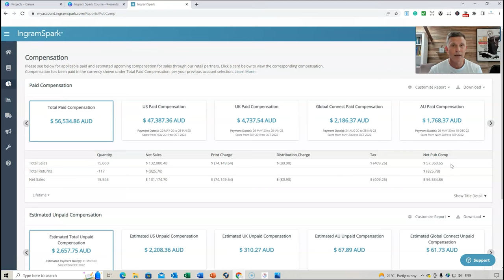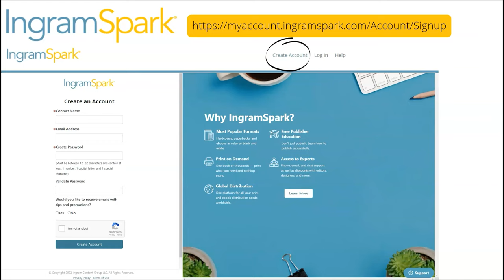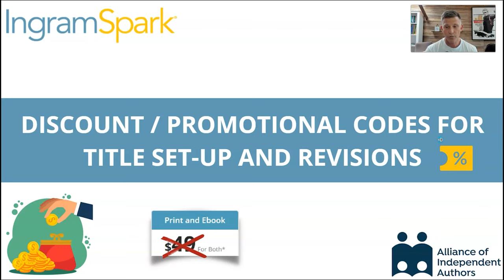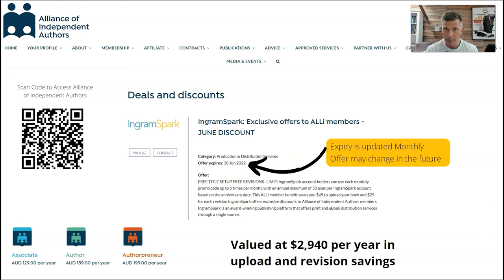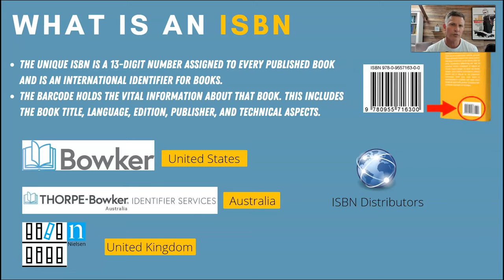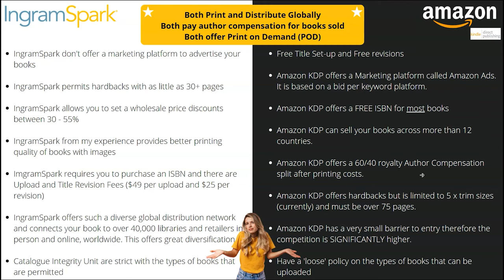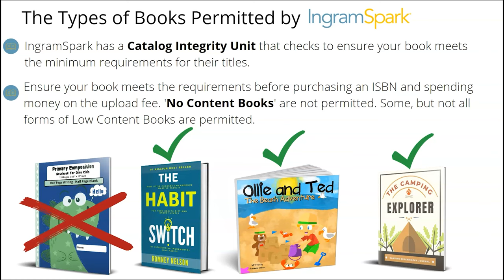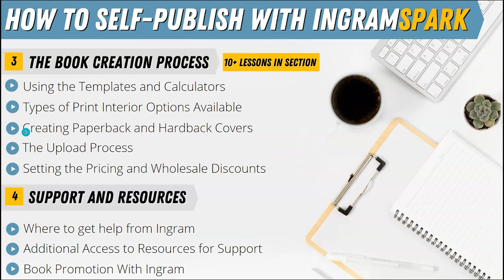How I Made $100,000 in Book Sales But NOT on Amazon KDP!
Why should you publish wider than just Amazon KDP and utilise other POD distributors like IngramSpark? In this video, I show you EXACTLY WHY I publish wider with over $100K in Book Sales by using the platform.

IngramSpark is a great platform for self-publishing authors to expand their distribution and increase book sales. With access to a global distribution network of over 40,000 retailers, libraries, and schools, your book will be available to a wider audience than ever before.

One key factor to take into consideration is the ISBN. Remember, you are NOT Permitted to use the Free ISBN that KDP provides you when uploading your book. You need to purchase your own unique ISBN for each book you upload to IngramSpark.

Join Alli (Alliance of Independent Authors) to take advantage of the 5 Free Uploads each month (available at the time of filming - January 2023)

📽Self-Publishing Courses Created by Romney Nelson
Courses Hosted on Udemy.com
1. How to Publish Low and No Content Books with KDP (Best-Seller)
2. How to Self-Publish with IngramSpark
3. Email Marketing using ConvertKit
4. How to Create Standout Book Covers for Amazon KDP
5. How to Write, Create and Design Children’s Books for KDP
7. How to Launch a Book on Amazon KDP
8. How to Plan, Create and Design and Online Course with Thinkific

On this channel, I provide a wealth of information for new and experienced self-publishers to Create, Build and Scale their Self-Publishing business.

The examples in this video are for illustration purposes only and may not be suitable for your personal circumstances. It is your responsibility to check the terms and conditions and license agreement of any software or graphical element you use or download from third-party vendors and use respective Trademark searches.
There is no guarantee that you will earn money using the techniques and ideas in this video. I am merely sharing my opinion with no guarantee of gains or losses on investments. Whilst The Life Graduate has taken all reasonable steps to ensure that the information in this video is accurate, we cannot represent that the website(s) mentioned in this video are free from errors. You expressly agree not to rely upon any information contained in this video.
IngramSpark tutorial, IngramSpark